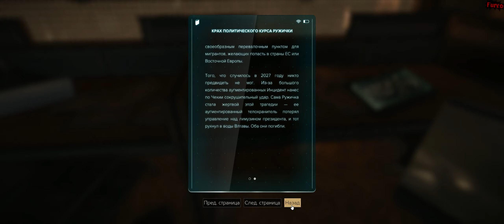Deus Ex: Mankind Divided #28 - Тайник | Таинственный Преследователь | Богатый Человек, Бедный Ауг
Язык Интерфейса: Русский
Язык Озвучки: Английский
Сложность: Я Никого об Этом не Просил
Прохождение: Без Убийств; Без Тревог; Без Обнаружений
Настройки: ULTRA | 1440p | 60FPS

Жанр: Stealth | Action | RPG
Издательство: Square Enix
Разработчик: Eidos Montreal
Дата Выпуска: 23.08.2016